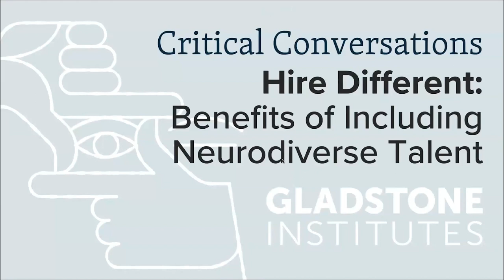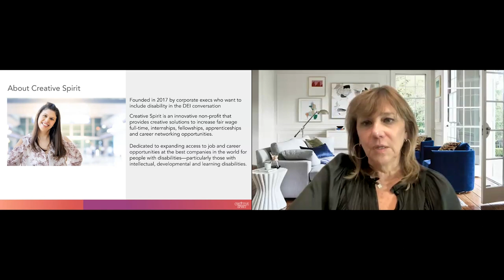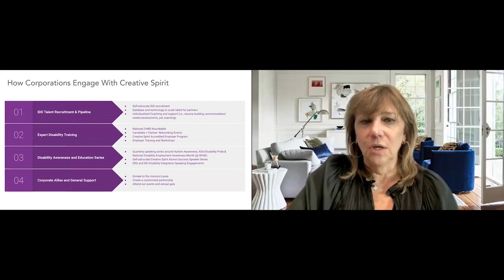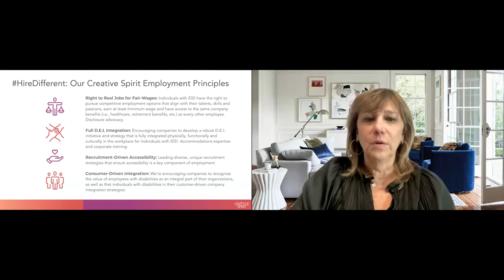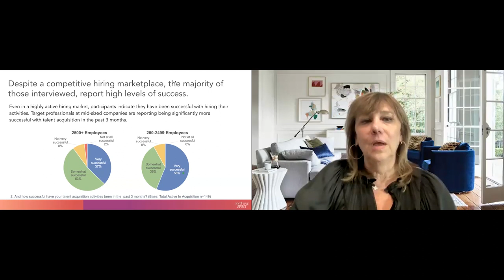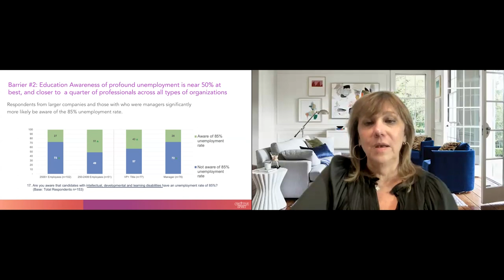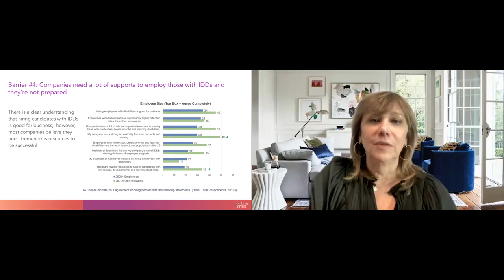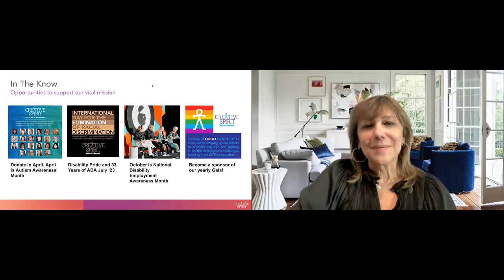Hire Different: Benefits of Including Neurodiverse Talent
Most organizations are committed to increasing the diversity of their employees. Yet, only 12 percent of companies hire individuals with intellectual and developmental disabilities. And 85 percent of differently-abled adults remain unemployed.

Listen to a panel discussion to uncover some common myths behind this unfortunate reality, and find out about the benefits of hiring differently-abled individuals and tips for improving their recruitment.

Panelists are affiliated with Creative Spirit, the first global, nonprofit talent acquisition resource devoted to placing qualified, ambitious candidates with intellectual, developmental, and learning disabilities in fair-wage integrated positions at the best companies in the world.

- Laurel Rossi, Chief Partnerships Officer at Omnicom; Co-Founder and Executive Chair of Creative Spirit
- Andrea Sullivan, Chief Marketing Officer at VaynerX; Board Member of Creative Spirit
- Joanna McElnea, Community Manager for Creative Spirit
- Moderated by Linh Huynh, Director of Diversity, Equity, and Inclusion at Gladstone Institutes

This panel discussion was presented on April 26, 2023, for Autism Awareness Month, as part of Gladstone's Critical Conversations series. Critical Conversations was launched in 2020 as a way for Gladstone community members to challenge and empower themselves by considering different ways of thinking and reframing their perspective.